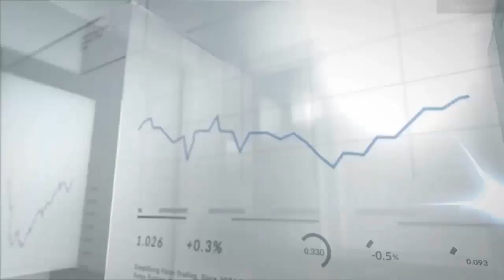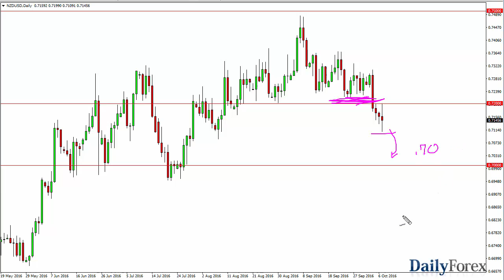USD/JPY and NZD/USD Forecast October 10, 2016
The USD/JPY pair broke down significantly during the course of the session on Friday, breaking the bottom of the shooting star that formed on Thursday. That of course is a negative sign, but we did bounce enough towards the end of the day to suggest that we will continue to find buyers in this market. The 104 level above is resistance that I think extends all the way to the 105 level. Ultimately I do think that we get above there, but it’s going to take several attempts. Pullbacks and show signs of support will more than likely continue to be buying opportunities. Because what happens you can probably anticipate quite a bit of volatility though.